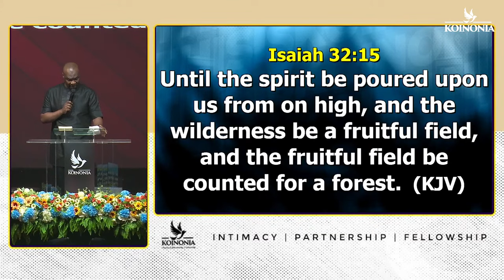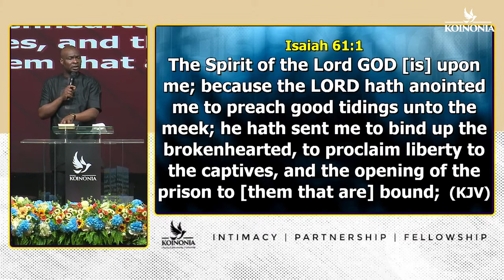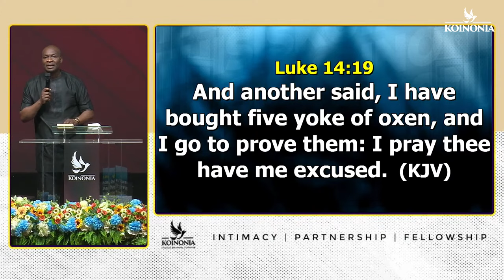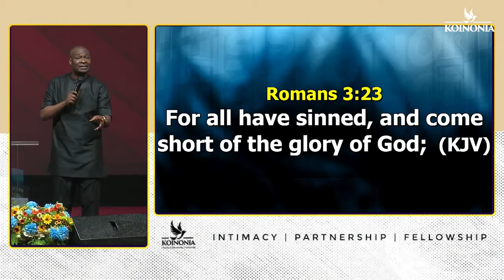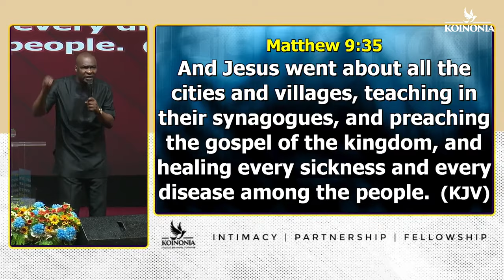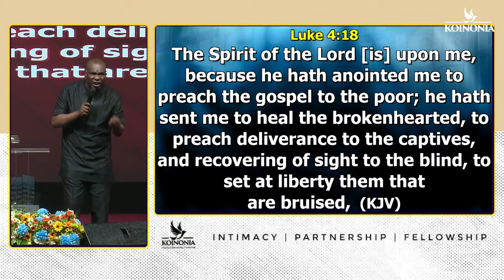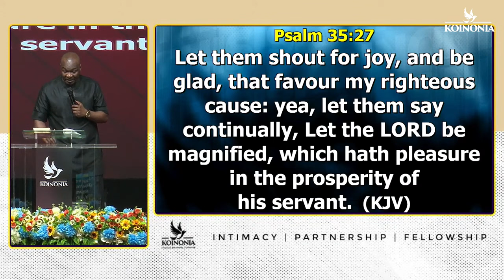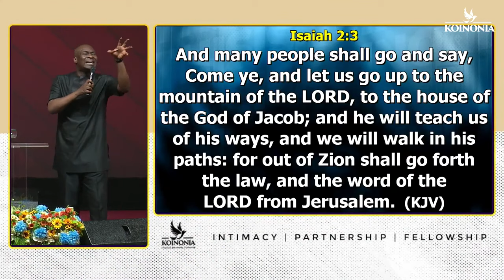FULL SERMON ● KOINONIA SUNDAY SERVICE ● THE MOUNTAIN OF THE LORD'S HOUSE with Apostle Joshua Selman